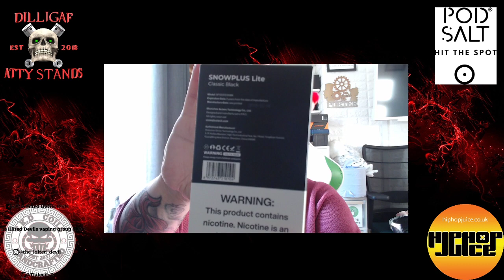14/04/20 Things that make u go Hm Live review of Snow Plus Lite and Snow Plus Pro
Season 2

Hi guys, my name is Jules Mama Vapes and I review/give my thoughts on anything vape related, juices, hardware etcetera. I try to be as honest as I can but at the end of the day I'm sharing my thoughts with you and you may not agree with them all, but that’s fine as we are all different and unique.
I hope you enjoy my strange, quirky way of reviewing. Love u muchly!!

Would you like to help me? If you would like to help my channel grow, then please don’t hesitate to get in touch with me at or if you wish, you can also donate via Paypal using the same email address. Your help would be greatly appreciated.